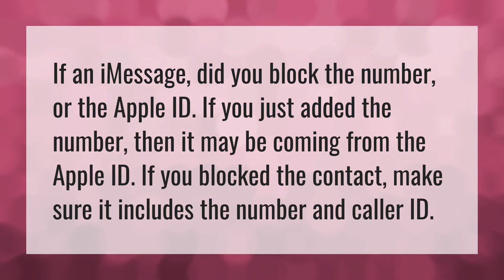Why am I still getting text messages from a blocked number iPhone?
Block WhatsApp • Why am I still getting text messages from a blocked number iPhone?